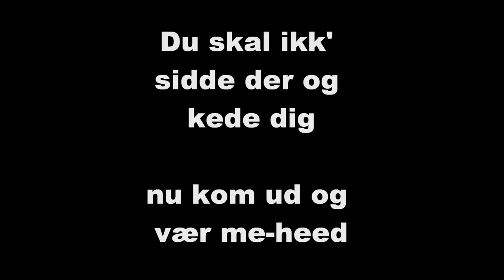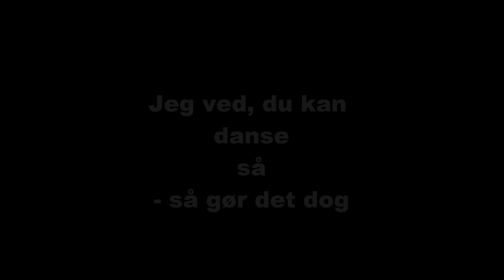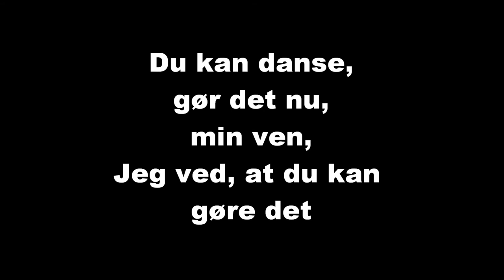Funnodies - Glad på lønningsdag [HD]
The same song as used in "A little story".
This one has lyrics, though.

My brother sang in this one. = Pointless lyrics.